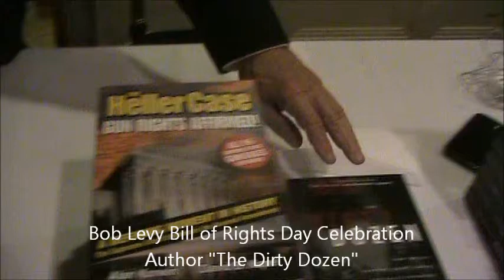Bob Levy Author "The Dirty Dozen" Bill of Rights Phoenix Arizona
Phoenix Arizona Bob Levy is one of the featured speakers at the 9th annual Bill of Rights celebration at the Wrigley Mansion at the Biltmore on December 15, 2010

Bob is the chairman of the board of directors of The Cato Institute.  Bob also sits on the boards for the institute for justice. the Federalist Society, and the George Mason University School of Law. He founded CDA Investment Technologies, a major provider of financial information and software, and was its CEO until 1991.

Bob talks about the 12 worst decisions by the Defacto "Supreme" Court and how the whore's that sit on the bench of that court have used it to destroy the freedoms in our country.  The founding fathers made the constitution for the united States very difficult to modify through the legislative process.  However they left the door wide open for the "Supreme Court" to legislate from the bench.